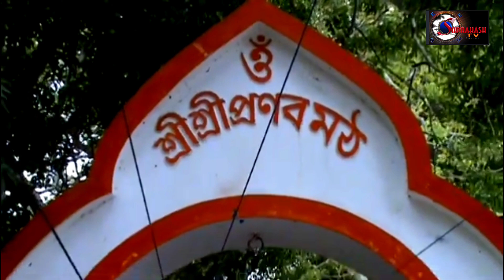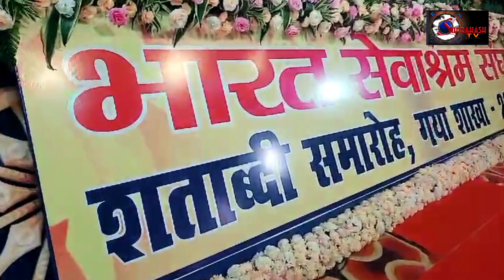100 years celebration of Gaya Bharat sevashram sangha/গয়া ভারত সেবাশ্রম সঙ্ঘের শতবর্ষ